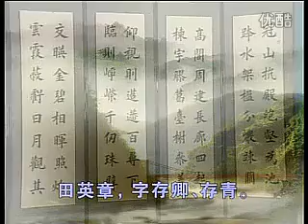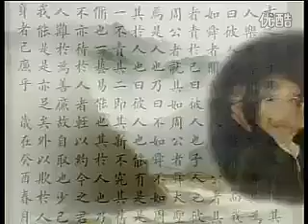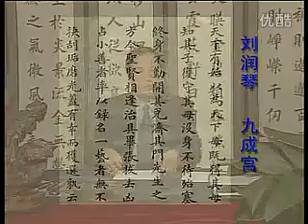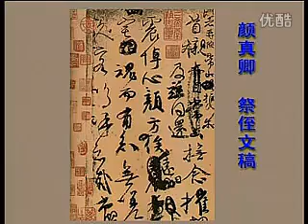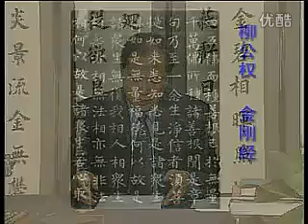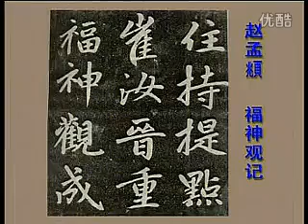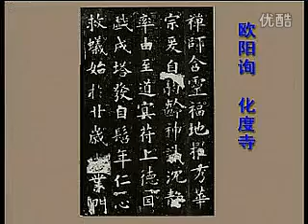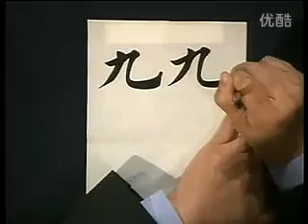田英章 毛笔书法专业教程欧体楷书之一